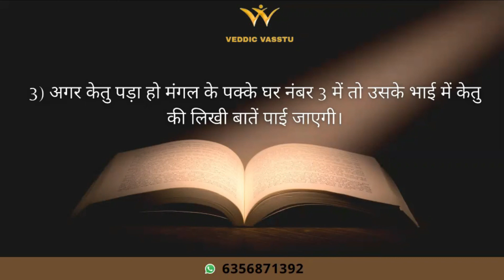9 ग्रहों का दूसरी पुश्त या रिश्तेदार पर असर (Part - 2) | By Acharya Divyaan Patel